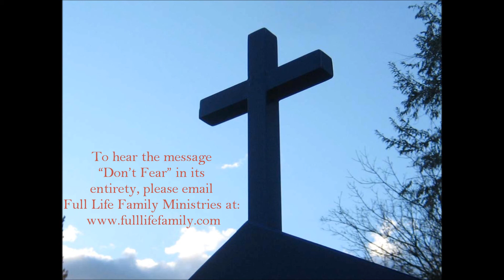Don't Fear Pastor Paul Berry